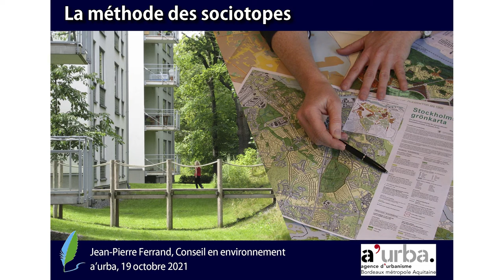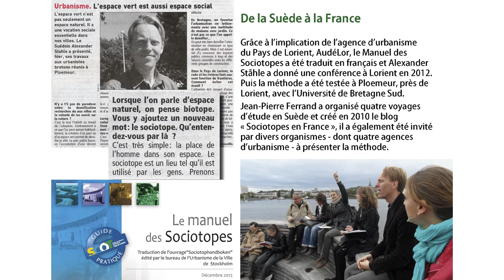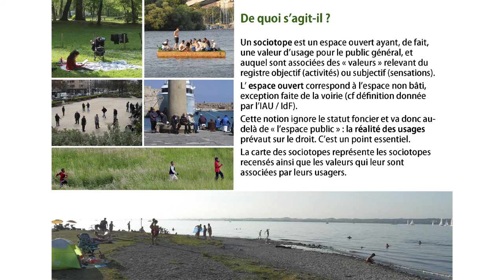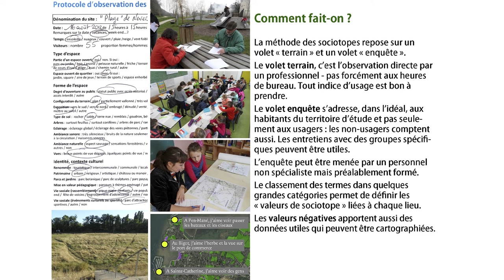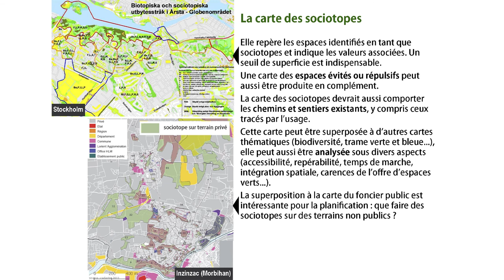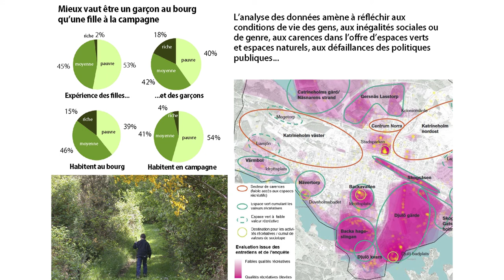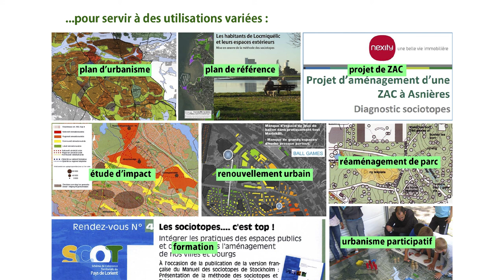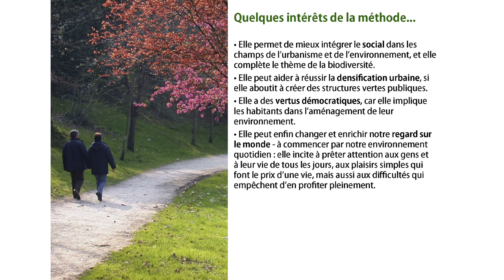La méthode des sociotopes pour une meilleure qualité du cadre de vie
Présentation de Jean-Pierre Ferrand – Naturaliste, gérant de bureau d’étude
Plus d’espaces de nature en ville, pourquoi faire ?
Mois des observatoires - Observatoire Nature et Agriculture - Octobre 2021